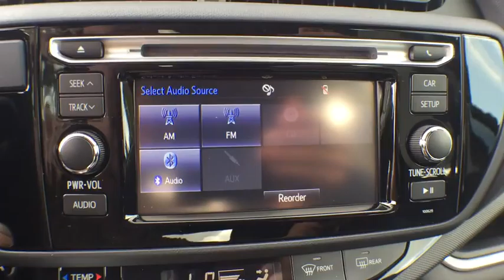2016 Toyota Prius c Longwood, Orlando, Lake Mary, Sanford, Miami, FL PG1124327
2016 Toyota Prius c
2016 Toyota Prius c Two - Stock#: PG1124327 - VIN#: JTDKDTB30G1124327

Parks Toyota
1701 South Woodland Boulevard

Prius c was designed with the big city, and small parking spots, in mind. Prius c stands out with standard single-LED projector low- and high-beam headlights and available LED fog lights set in an aggressively styled grille. To maximize space the battery was placed in the space beneath the rear seats. Give your Prius c an added touch of comfort with available SofTex-trimmed seating with heated front seats. Plus, view your surroundings frost-free with available heated power outside mirrors. Prius c has plenty of room, thanks to the available 60/40 split fold-down rear seats you can store up to 17.1 cu. ft of goods. Thanks to its EPA-estimated 46 mpg highway and 53 mpg in the city, 16 Prius c makes sure the fun goes farther. With Prius c, you can select the driving mode you want. Under certain conditions, in EV Mode, Prius c runs solely on battery power for up to one half mile. ECO Mode helps maximize fuel economy by limiting the operation of the climate control and adjusting the throttle response. The multimedia system helps you make dinner reservations with OpenTable, keep your tunes fresh with Pandora, buy movie tickets with MovieTickets.com, and it lets you listen to Internet radio with Slacker Radio. With the navigation system’s directions, getting to the fun is easier than ever. Bluetooth wireless technology enables you to make phone calls the Prius c's audio system and stream music with your compatible devices. Toyota Safety Sense C includes safety features like a Pre-Collision System, Lane Departure Alert, and Auto High Beams. Prius c also comes standard with nine airbags.